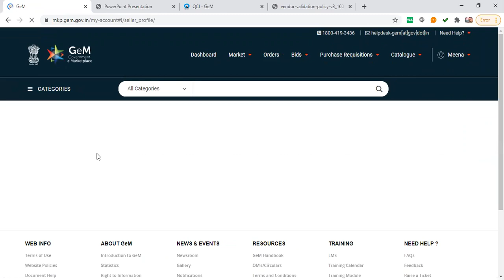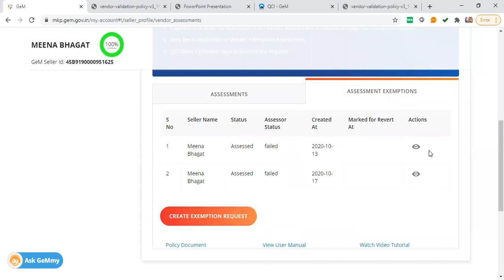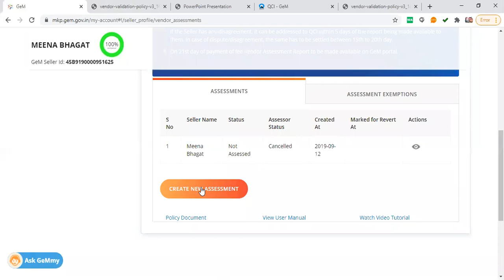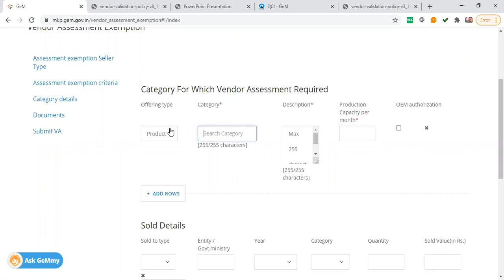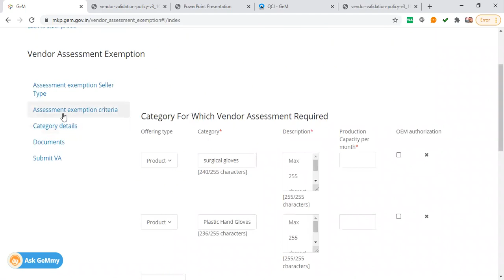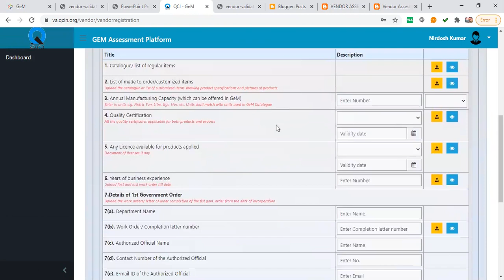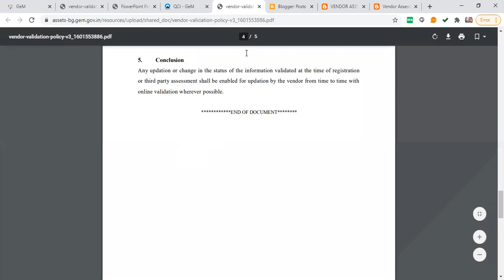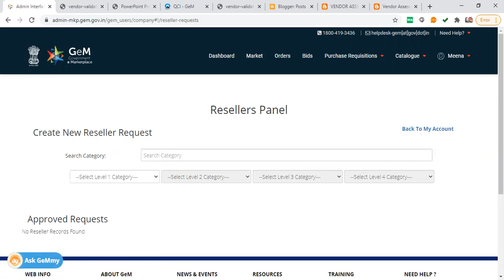GeM VENDOR ASSESSMENT I DOCUMENTS REQUIRED FOR VENDOR ASSESSMENT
GeM Vendor Assessment  Validation Policy
The new Vendor Validation Policy covers three distinct aspects of vendors that are
captured and validated
A. VendorProfile
B. Vendors FunctionalProfile
C. Vendor Performance in GeM